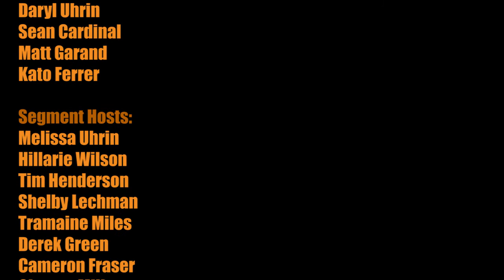Royal Canoe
Royal Canoe interviewed by EWest Correspondent Hillarie

Edited by: Media School @ Evan Hardy Owen and Kyle